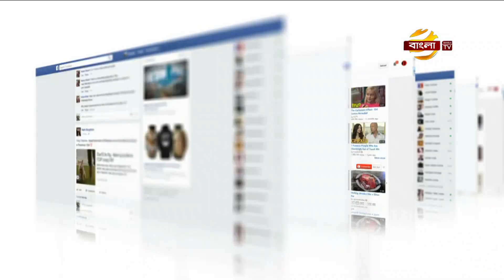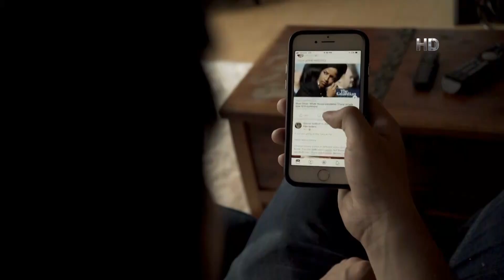ফেসবুক-ইউটুউবে বিভ্রান্তিমূলক তথ্য ছড়ানোয় নানা সমস্যার সম্মুখিন হচ্ছে প্রবাসীরা | News | Bangla TV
ফেসবুক-ইউটুউব সহ বিভিন্ন সামাজিক যোগাযোগ মাধ্যমে বিভ্রান্তিমূলক তথ্য ছড়ানোয় নানা সমস্যার সম্মুখিন হচ্ছে প্রবাসী বাংলাদেশিরা। এর মাধ্যমে বিদেশের মাটিতে মর্যাদা ক্ষুন্ন হচ্ছে বাংলাদেশের। তাই সঠিক তথ্য না জেনে এসব বিভ্রান্তিমূলক তথ্য না ছড়ানোর পরামর্শ দেন সৌদি আরবে অবস্থানরত বিশিষ্টজনেরা। সৌদি আরবের দাম্মাম থেকে গোলাম কিবরিয়ার উপস্থাপনায় বাংলা টিভির প্রবাসে বাংলার মুখ টকশো থেকে মাহমুদ রুবেলের প্রতিবেদন।